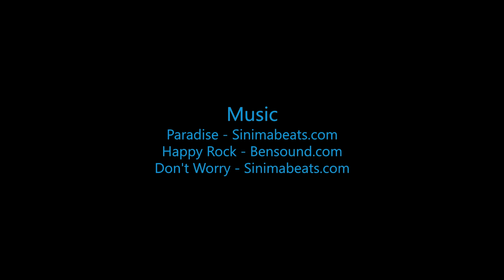David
Swoopware: Adventure Tour Video - David